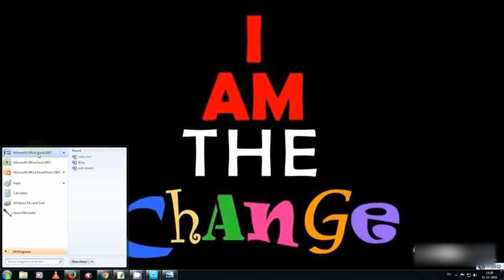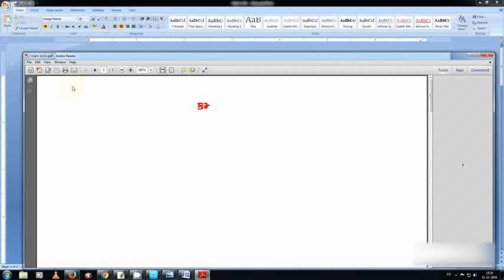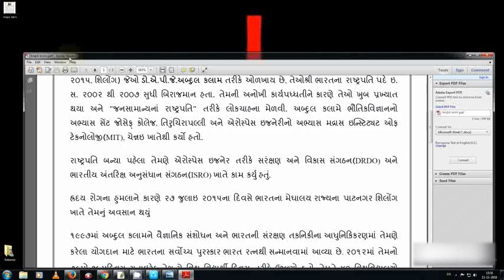How to make PDF file in computer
કોમ્પ્યુટરમાં PDF ફાઇલ કઈ રીતે બનાવવી? અથવા કોમ્પ્યુટર માં બનાવેલ વર્ડ ડોક્યુમેન્ટને PDF માં કઇ રીતે ફેરવવી?
આ માટે કોઈ પણ પ્રકારના સોફ્ટવેર ની જરૂર નથી.
તમારે આ માટે ઇન્ટરનેટની પણ જરૂર નથી.
વધારાના સોફ્ટવેર વગર અને ઇન્ટરનેટ વગર તમે કોઈ પણ ઓફીસ ફાઈલને PDF માં ફેરવી શકો છો.